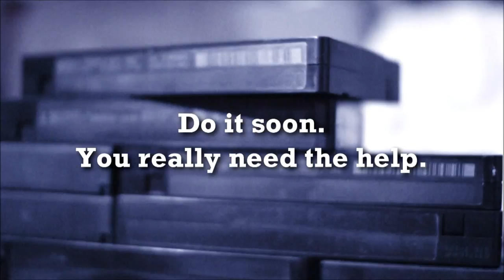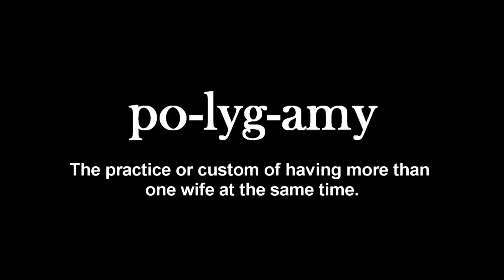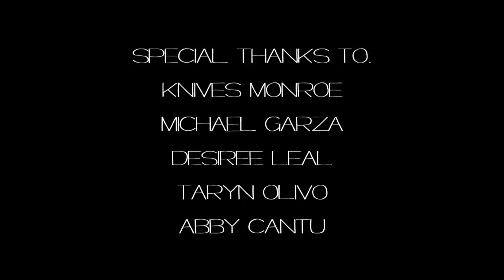"Bonded By Blood" S2E12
Blood is thicker than water...and death. Watch the story conclude on the CULTOSAUR season finale!
CULTOSAUR: A variety show with sinister intentions.